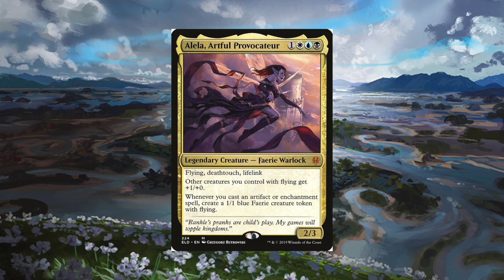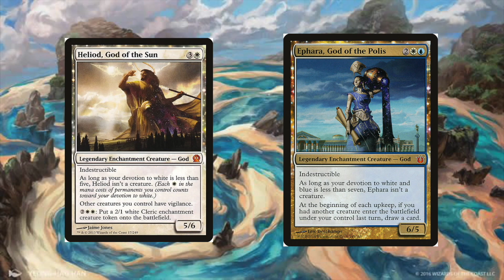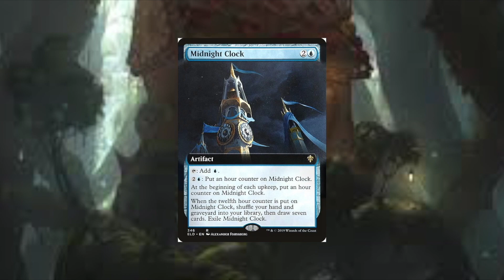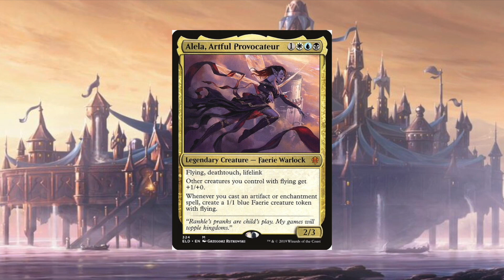Alela, Artful Provocateur - Anthem Tribal - EDH/Commander Deck Tech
Hello and welcome back to Jank City! Today, we take a look at Alela, Artful Provocateur, a recently released legendary from Throne of Eldraine, and one of the faces of the Brawl PreCons. This deck revolves around playing anthems in order to create creatures as well as buff them to swing at our opponents in the air for the win!